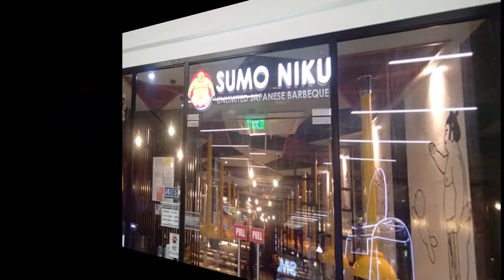Dadi & Mami HBD Celebration (2019)